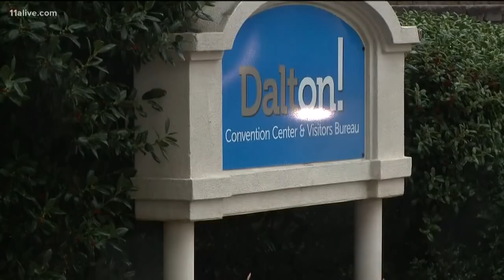Who is the Dalton High School teacher accused of firing gun at school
This is what we know about 53-year-old Randal Davidson.